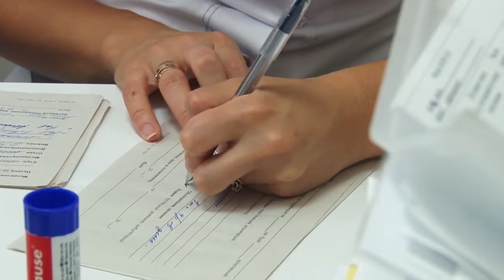Муниципального здравоохранения в Анапе больше не будет